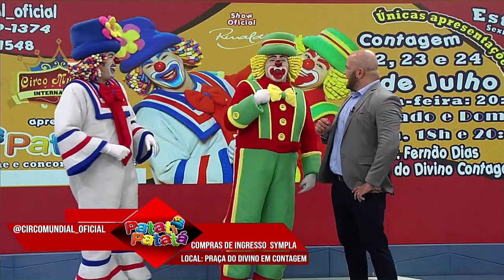Homem é preso após vandalizar agência bancária